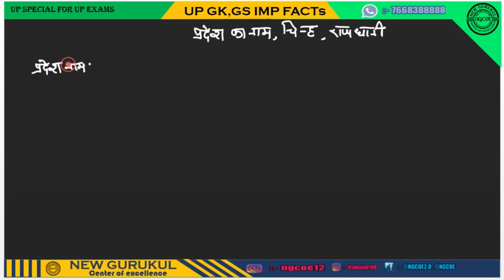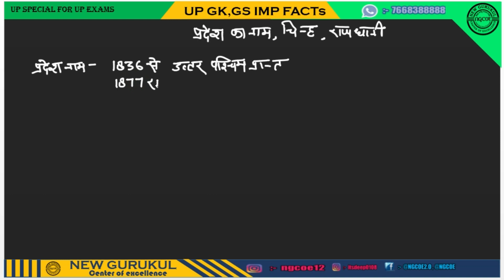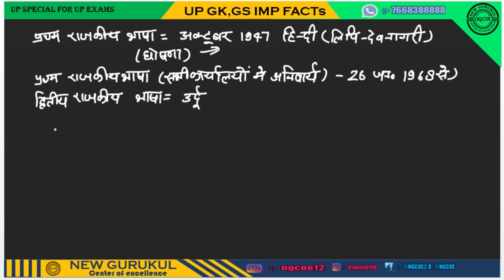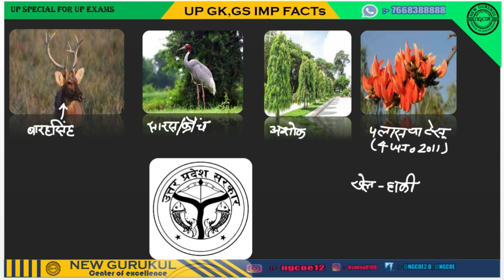UP Special-05|UP राज्य चिन्ह,वृक्ष,पशु,पक्षी और पुष्प|UP Gk/GS|RO/ARO|UPPCS|UPSSSC|PET2023